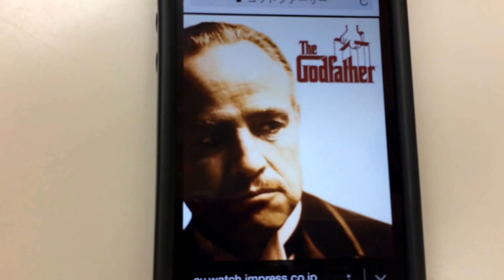【8.6秒】ゴッドファーザー映画解説【バズーカー】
8.6秒バズーカー
AKB48
NMB48
ラッスンゴレライ